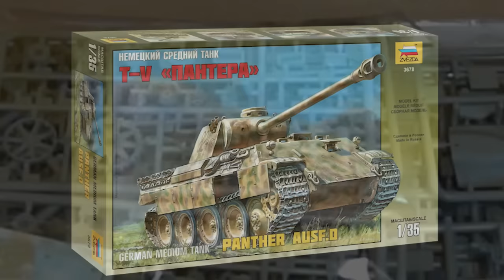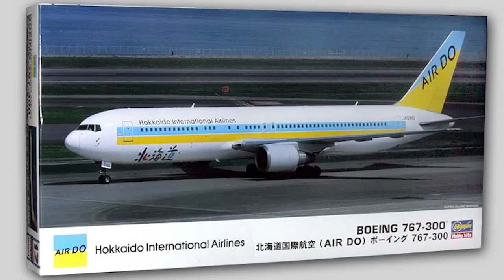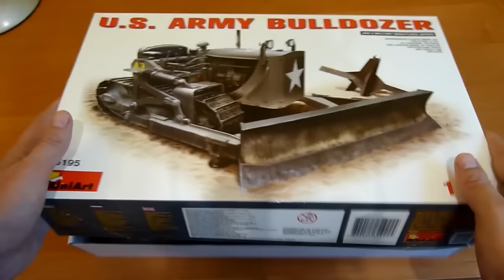100-й ролик на канале! Песнь о моделизме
Кошельки Вебмани
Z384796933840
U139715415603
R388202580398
Стабильный заработок в YouTube с медиасетью AIR!!! Вывод от 50 ЦЕНТОВ!!! на WebMoney. Ссылка для подключения